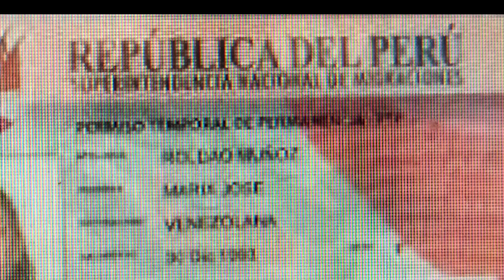Migraciones puede rechazar cpp trámite o carnet POR ESTAS RAZONES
Aqui los motivos para que Migraciones decida anular tu tramite o tu carnet cpp